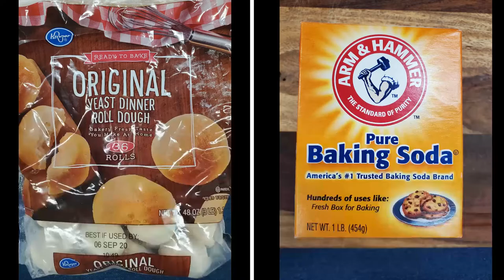Home Made Pretzels [FOOD HACK] 2 INGREDIENTS | Super Simple, Easy Appetizer Recipe MUST TRY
This is an easy appetizer recipe and FOOD HACK for 2 ingredient home made pretzels. Pretzel bites, pretzel buns, pretzel twists, easy appetizer works every time.